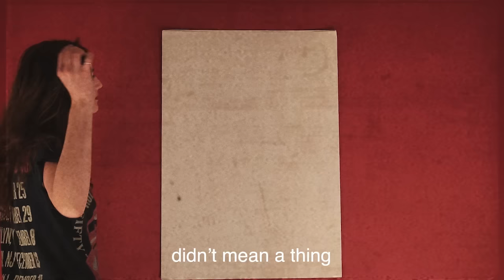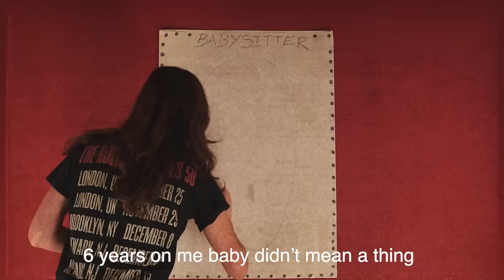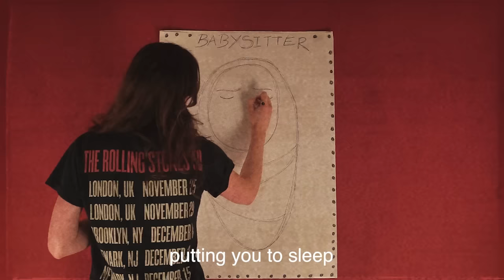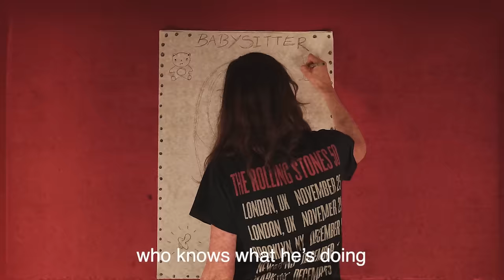Sophie May - The Babysitter (Lyric Video)